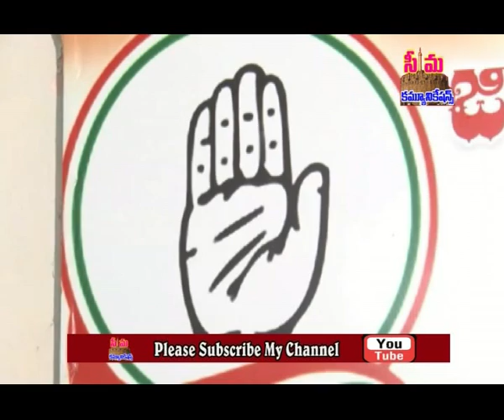rastra prabutwala la pai tivrastayee lo viruchukupadda cong apcc adekshulu sailaja